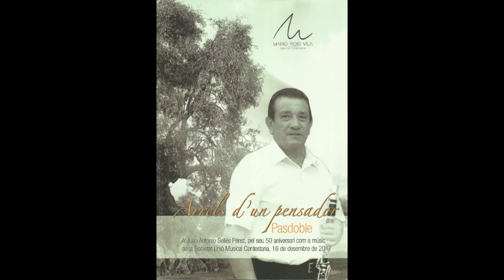Arrels d'un Pensador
Pasdoble de MARIO ROIG VILA